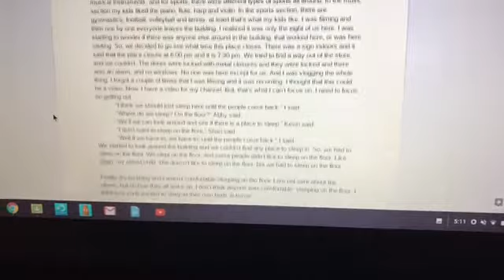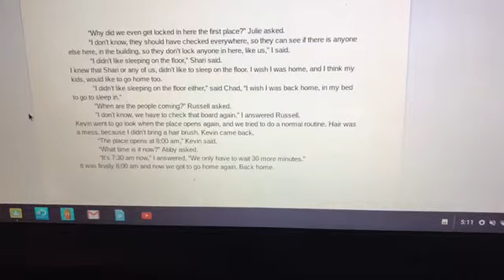After-School Routine |12 videos of Christmas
Hey guys!! Welcome back to another video! In today’s video is going be my after-school routine. Most of the time I just do my homework, but there are other things I do, depending on what time it is, and how much time I have. This doesn’t happen on Thursday, so I might do a different video for Thursday’s! I hope you guys enjoy this video!!

I also have a Tik Tok/Musically account:
rapunzel_wantabe

I am also doing 12 videos to Christmas. So that’s why I have a new logo with red and green instead of purple!! 12 day!!

-Rapunzel